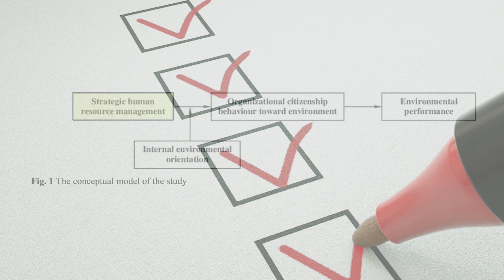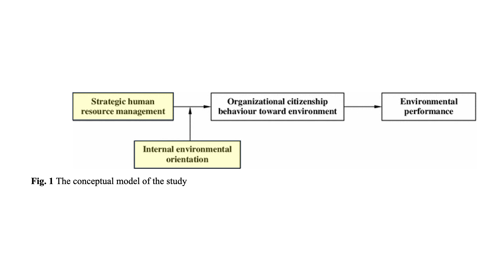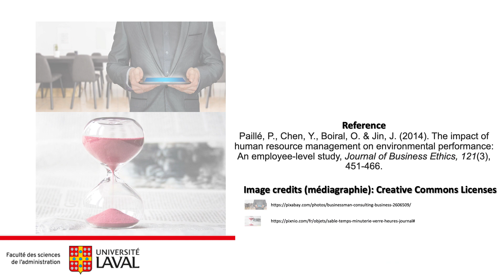The impact of human resource management on environmental performance: An employee-level study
Reference: Paillé, P., Chen, Y., Boiral, O. & Jin, J. (2014). “The impact of human resource management on environmental performance: An employee-level study”, Journal of Business Ethics, 121(3), 451-466.

Abstract
This field study investigated the relationship between strategic human resource management, internal environmental concern, organizational citizenship behavior for the environment, and environmental performance. The originality of the present research was to link human resource management and environmental management in the Chinese context. Data consisted of 151 matched questionnaires from top management team members, chief executive officers, and frontline workers. The main results indicate that organizational citizenship behavior for the environment fully mediates the relationship between strategic human resource management and environmental performance, and that internal environmental concern moderates the effect of strategic human resource management on organizational citizenship behavior for the environment.